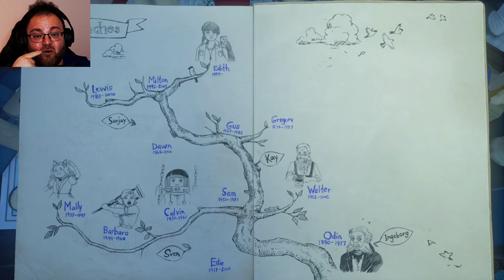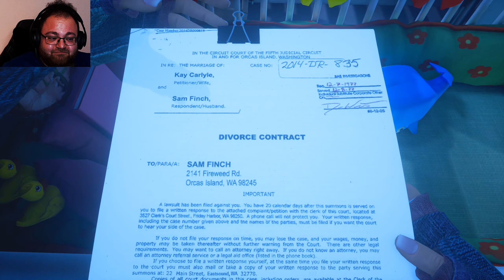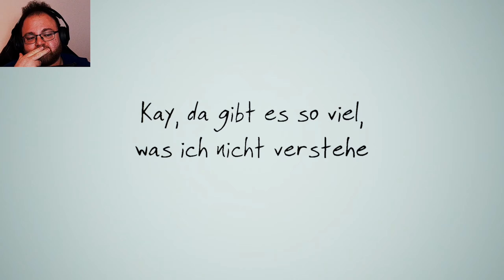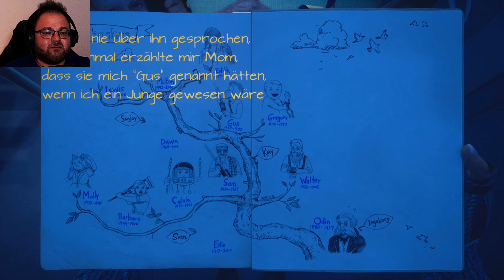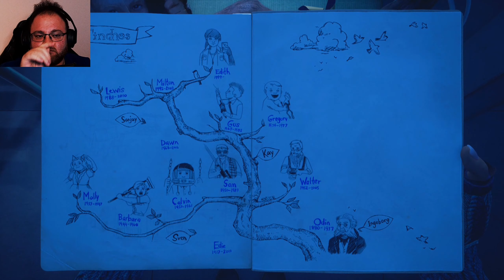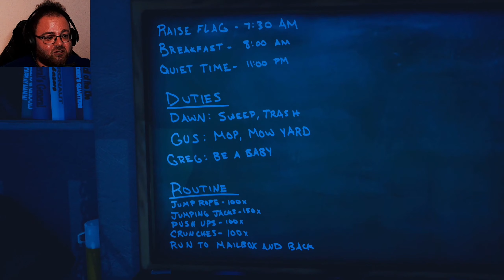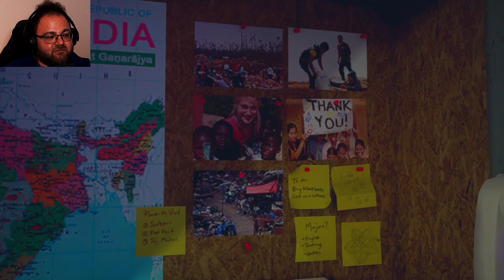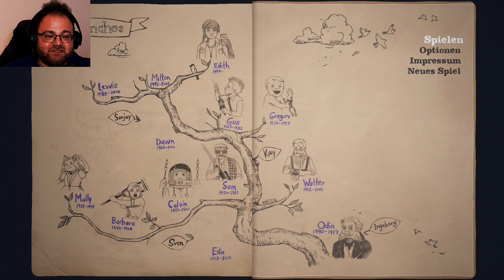Tragische Schicksale 📔 What Remains Of Edith Finch 📔 #005 [PS5] [Deutsch] [Facecam]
❗❗❗WICHTIGER HINWEIS ZU DIESER FOLGE❗❗❗
Zwischen Minute 15 und Minute 17 sollte eigentlich EPISCHE Musik im Hintergrund laufen. Aber Mr. Copyright hatte was dagegen, daher hören wir stattdessen leider etwas ANDERES :D Ich entschuldige mich für die kommentarlosen 1,5 Minuten!

wir spielen die 17-jährige Edith Finch, die nach Jahren in das Haus ihrer Familie zurückkehrt.

Ihre Mutter vermachte Edith nach ihrem Tod einen Schlüssel, damit sie die tragische Familiengeschichte in der alten aber imposanten Residenz erkunden kann.

Was wir hier herausfinden und erfahren ist aber alles andere als schön...denn über die Familie lastet seit Generationen ein Fluch...

▪️ ◾️ ◼️Hivaldo's Kanäle ◼️ ◾️ ▪️